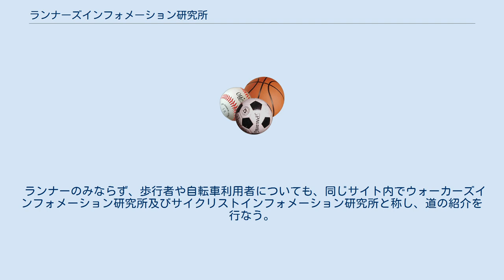ランナーズインフォメーション研究所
観光庁_(日本)
ランナーズインフォメーション研究所（ランナーズインフォメーションけんきゅうじょ）とは、観光庁が設立した研究所。
2011年11月4日設立。
所長は、元マラソン選手の高橋尚子。
 観光庁は、全国の道を観光地化し新たな観光需要を創出しようと「観光庁ランナーズインフォメーション研究所」を2011年11月4日に設立した。
初代所長は、元マラソン選手の高橋尚子。
 研究所では投稿をもとに道の魅力を再発見し、各界の専門家が推薦コースを選定する。
コースは、ウェブサイトやiPhone向けアプリ「ランナーズインフォ」で紹介する。
専門家には、ランナーの高橋尚子のほか有森裕子や建築家の青木淳、造園家の佐野藤右衛門らが名を連ね専門家は随時増員されていく。
第一号認定コースは皇居「物語がある道」。
 認定されたコース上には、研究所の認定であることを示すシンボルマークのパネルが掲示される。
観光庁ではマラソンを有力な観光資源ととらえ、振興に取り組んでいる。
国内の道を観光地化し、訪日外国人旅行の拡大につなげたい考え。
高橋所長は「日本中に新しい観光名所を作り出し、日本を世界一行きたい国にしたい」と抱負を語り「日本にはまだ知られていない良い道がたくさんある。みなさんのおすすめの道の情報を待っています」と研究所への投稿を呼びかけている。
新しい視点による観光資源開発を行う 。
 ランナーのみならず、歩行者や自転車利用者についても、同じサイト内でウォーカーズインフォメーション研究所及びサイクリストインフォメーション研究所と称し、道の紹介を行なう。